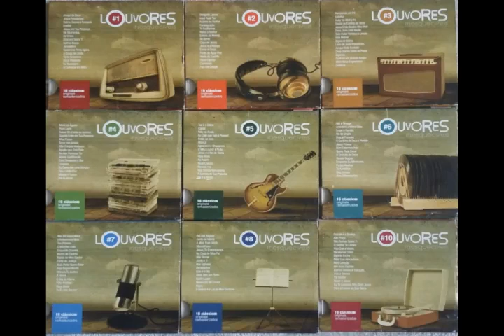LOUVORES INESQUECÍVEIS 03 - MIN. KOINONYA DE LOUVOR - LEÃO DE JUDÁ PREVALECEU.mp4